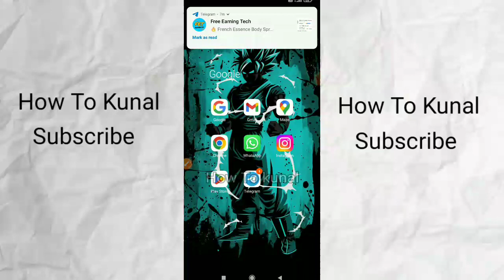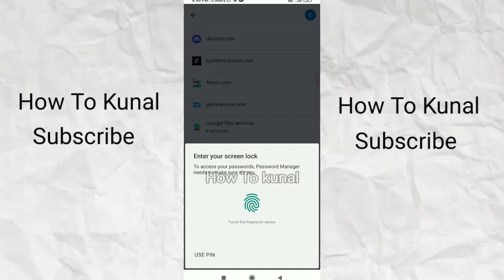Gmail ka Password Bhul Gaye to Kaise Pata Kare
gmail ka password pata karne ka tarika,